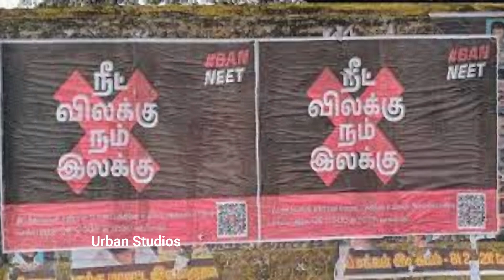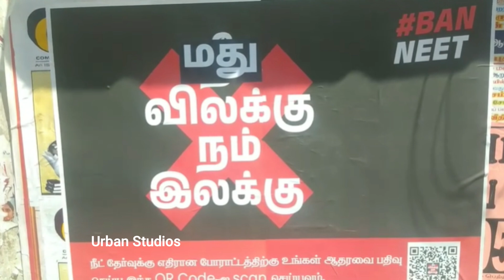திமுக விலக்கு நம் இலக்கு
DMK Vilakku Nam Ilakku